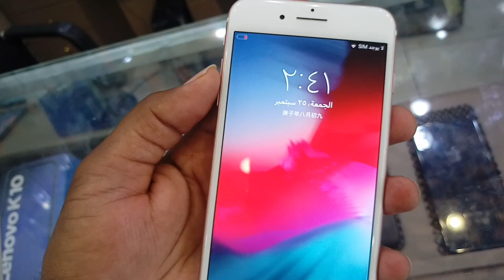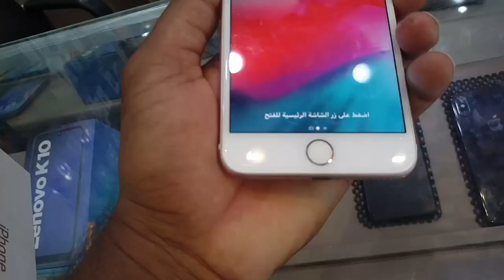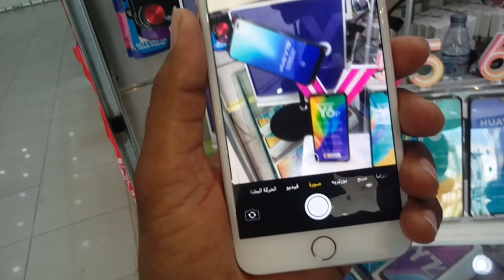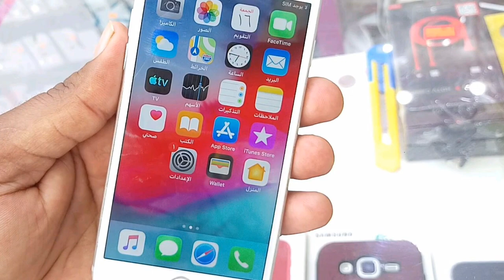iPhone 8plus 2020 price, used iphone 8plus review and price in saudi arabia, used iphone 8plus,